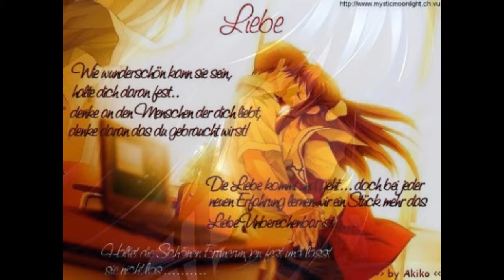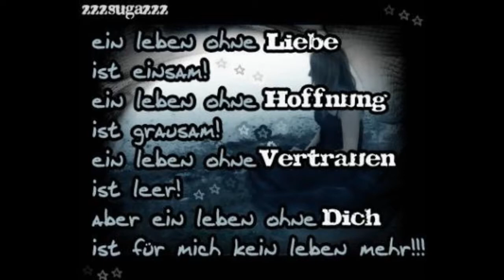Gib Nicht Auf!!! =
Gib niemals im Leben auf!!!